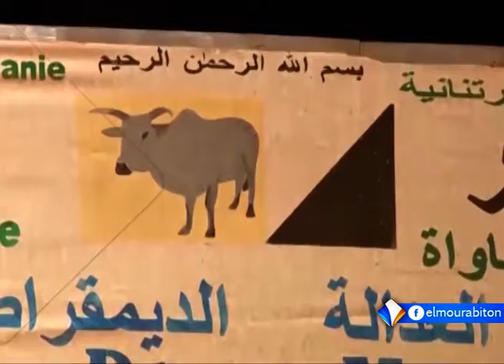LE JOURNAL FRANCAIS 22-08-2018.